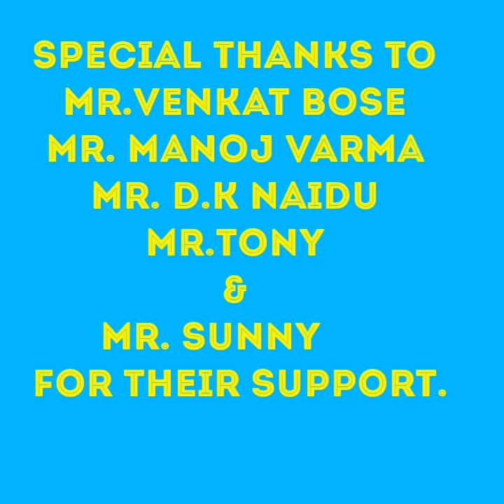Jonangi Dog Facts in Malayalam|Indian Dogs|Jonangi Dog Details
Hello Friends,

ഇന്നത്തെ എന്റെ വീഡിയോ Jonangi എന്ന Indian Dog ബ്രീഡിനെ കുറിച്ചാണ്. ഇന്ത്യയിൽ നമ്മുടെ ഒരുപാട്  നല്ല നാടൻ Dog Breeds ഉണ്ടായിരുന്നു. എന്നാൽ  ഇന്ന് നല്ല Indian Dog Breeds അപ്രത്യക്ഷമായി കൊണ്ടിരിക്കുകയാണ്. In Breeding, ക്രോസ്സ് Breeding, Foreign  ബ്രീഡ്‌സിനോടുള്ള അമിതമായ താല്പര്യം ഇവയെല്ലാം കാരണം പല Indian Dog ബ്രീഡ്‌സും ഇന്ന്  നാമാവശേഷമായി കൊണ്ടിരിക്കുകയാണ്. Tamilnadu, Andrapradesh & Karnataka എന്നിവിടങ്ങളിൽ Native Dog ബ്രീഡ്‌സിനെ സംരഷിക്കാനുള്ള പല  ശ്രമങ്ങളും നടന്നു വരികയാണ്. പല ഫാം ഉടമസ്ഥരും,  സംഘടനകളും, Gvt ഡിപ്പാർട്മെന്റുകളും Native ബ്രീഡ്‌സിനെ സംരക്ഷിക്കാൻ ഇന്ന് മുൻപന്തിയിൽ ഉണ്ട്. അവരുടെ ഈ ശ്രമങ്ങളെ supprort ചെയ്യാനും അന്യം നിന്ന് പോകുന്ന ഇന്ത്യൻ ബ്രീഡ്‌സിനെ കുറിച്ച്  പൊതുജനങ്ങൾക്കു ഇടയിൽ ഒരു Awarness ഉണ്ടാക്കാനുമാണ്  ഞങ്ങൾ ഈ വീഡിയോയിലൂടെ ശ്രമിക്കുന്നത്. ഈ video നിങ്ങളുടെ ഫേസ്ബുക്, വാട്സ്ആപ്പ് കൂടി മാക്സിമം ഫ്രണ്ട്സിൽ എത്തിക്കാൻ വിനീതമായി അപേക്ഷിക്കുന്നു.

1, ഇന്ത്യൻ Dog ബ്രീഡ്‌സിൽ ഏറ്റവും നല്ല ഒരു  ഫാമിലി  Dog ആണ് Jonangi.
2, നിങ്ങളുടെ വളർത്തുമൃഗങ്ങളെയും, Farms എന്നിവ  സംരക്ഷണത്തിന് പറ്റിയ ഒരു ഇന്ത്യൻ ഡോഗ്  Breed ആണ് Jonangi.
3, ഫാമിലിയുമായും, കുട്ടികൾ,  അതുപോലെ മറ്റു വളർത്തുമൃഗങ്ങൾ എന്നിവയുമായി ഈ Indian  Breed നന്നായി ഒത്തു പോകുന്നതായി കാണാം.
4, രോഗപ്രതിരോഗശക്തി നന്നായുള്ള ഒരു Indian  Breed ആണ് Jonangi. ഇന്ത്യൻ സാഹചര്യങ്ങളിൽ നിങ്ങൾ തീർച്ചയായും വളർത്തേണ്ട ഒരു ഇന്ത്യൻ ഡോഗ് Breed ആണ്  Jonangi.

Save Native /Indian Breed -Jonangi.
The purpose of this video is to protect Indian Breeds from it's extinction.We are trying to create an awareness about Indian Dog Breeds among the Dog Lovers in India.I am very thankful to to Mr.Venkat Bose(Tamilnadu,  Mr.Naidu(Andrapradesh), Mr.Sunny(Andrapradesh),Mr.Manoj Varma(Andrapradesh), Mr.Tony(Andrapradesh),  Jonangi FB Community  & my family members for their support in preparing this Video.

Jonangi is also called Kolleti_jagilam or Jonangi_jagilam become these dogs are commonly found around Kolleru lake helping local duck farmers in herding Their ducks.

After few years jonangi has developed unique fish hunting techniques for its Survival, So local aqua farmers went on killing these dogs to near extinction...

1. Wrinkles on face & body
2. Complete hairless or soft fine coat
3. Erreceted Or flying ears
4. Tail structure ( Half moon )
5. Colors : Brown , white , fawn , Brindle , Black

Nowadays The major Asil Breeders and Farm Ownes in AndhraPradesh are very interested in keeping this Breed to protect their Chicken and livestock from predators.

With dedicated efforts of all the stalwart's this Breed has got the Last Chance of coming back from extinction

Breeding :
Female come on heat once in a Year and usual litter is 3-5 puppies

Temperament :
Jonangi's are known for digging decent sized ditches in ground and staying in it

Jonangi facts in Malayalam| Indian Dog Breed in Malayalam|Indian Dog Facts in Malayalam|Jonangi the Herding Dog| Jonangi Hound Dog Facts| Hairless Dog| Indian Dogs|

Save Indian Breed
Save Jonangi.

With Love
Indo Rak Vloggers